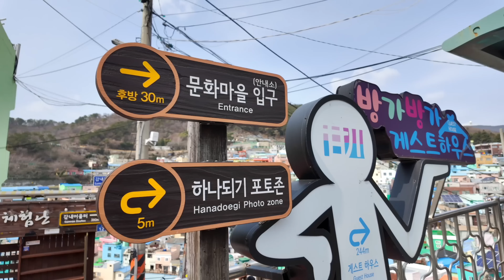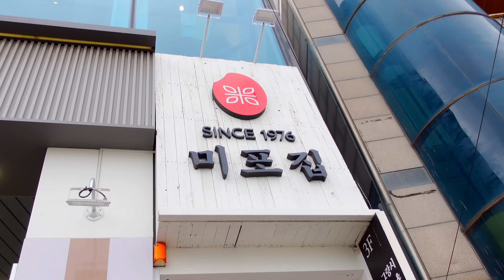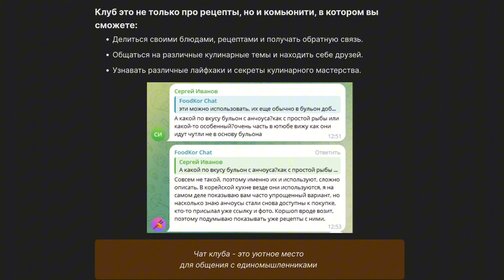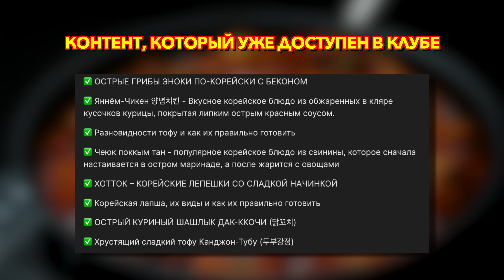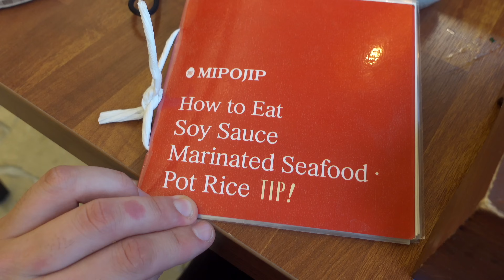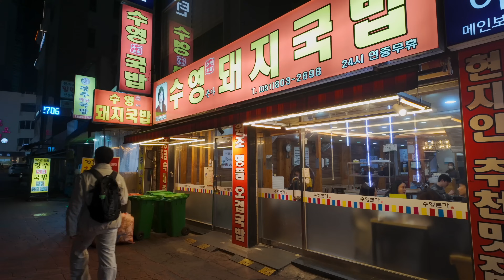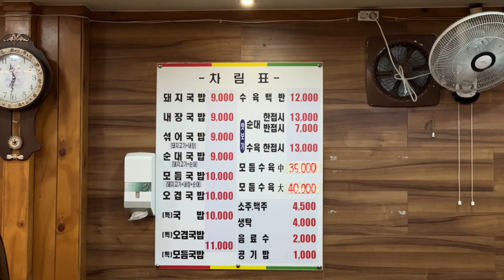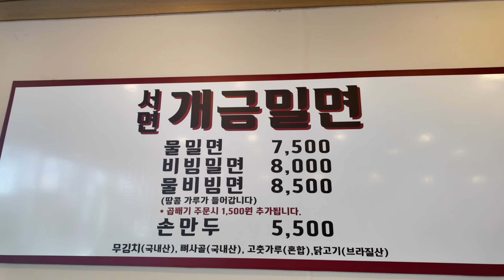Я попробовал ЛУЧШУЮ КОРЕЙСКУЮ ЕДУ в Пусане, Южная Корея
Вступай в кулинарный клуб FoodKor и получай эксклюзивный контент и рецепты

Всем привет, друзья, с вами Денис Ким, и вы на канале FoodKor! Сегодня я покажу и расскажу, куда сходить и что поесть в Пусане. Как и любой другой город Южной Кореи, Пусан, славится своими местными блюдами, известными во всем мире. В этом влоге мы попробуем знаменитые пусанские морепродукты, а также мильмён (холодная лапша) и кук паб (суп из свинины с рисом). Наш обзор и реакция на знаменитые корейские блюда — в новом видео.

Ресторан с морепродуктами: 부산 수영구 광안해변로 153-1 2층 (광안동) 2nd floor, 153-1 Gwangan Beach-ro, Suyeong-gu, Busan (Gwangan-dong)

Ресторан с кукпабом: 부산 부산진구 서면로68번길 25 (부전동) 25, Seomyeon-ro 68beon-gil, Busanjin-gu, Busan (Bujeon-dong)

Ресторан с мильмёном: 부산 부산진구 서면로68번길 39 (부전동) 39, Seomyeon-ro 68beon-gil, Busanjin-gu, Busan (Bujeon-dong)

Таймкоды:
00:00 Вступление.
00:44 Красивая локация для туристов.
01:43 Ресторан с морепродуктами.
02:59 Кулинарный клуб Foodkor.
04:36 Что нам принесли к заказу?
07:16 Как правильно есть хемульджан?
09:12 В Корее есть панчани?
11:44 Что было из Аппетайзеров?
13:14 Что такое настоящее ХЕ ?
14:51 Что такое СОТПАБ?
15:57 Что такое Кеджан?
19:05 Сколько это стоило?
20:26 Суп из свинины Кукпаб.
21:27 Какие панчаны нам принесли?
22:37 Что такое кукпаб? Как его подают?
23:42 Сколько стоит соджу в кафе?
25:15 Как готовят Кукпаб?
27:07 Для чего нужна паста Самдян? Из зеленой коробочки.
29:15 Готовят ли Кукпаб в Сеуле?
31:45 Какое Кимчи в Корее?
33:15 Что такое мильмён?
35:17 Что подают к мильмёну?
37:35 Едят ли мильмён Зимой?
38:34 С чем хорошо сочетается мильмён?
39:25 Подают ли к мильмёну панчаны?
40:05 Мой рейтинг Пусанских блюд.
41:59 Конец.